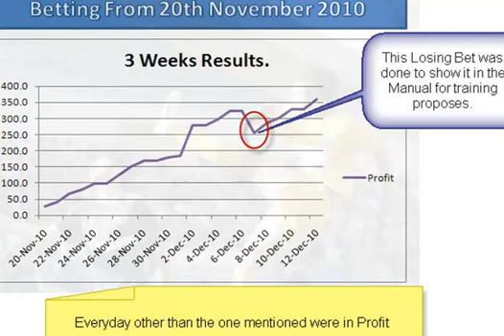Betfair Success Formula Football betting strategy